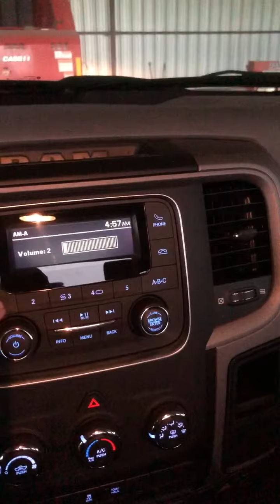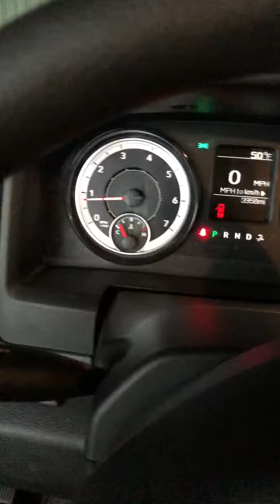Lot 526: 2019 Ram 1500 Classic // 3.6L V6 3,958 Miles // Vin: 1C6RR6FG8KS622767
2019 Ram 1500 Classic // Tradesman trim. FUEL EFFICIENT 25 MPG Hwy/17 MPG City! Back-Up Camera, iPod/MP3 Input, Bed Liner, TRANSMISSION: 8-SPEED AUTOMATIC KEY FEATURES INCLUDE: Back-Up Camera, iPod/MP3 Input, Trailer Hitch MP3 Player, Privacy Glass, Child Safety Locks, Heated Mirrors, Electronic Stability ControlRemote Keyless Entry w/All-Secure, Carpet Floor Covering, Rear Floor Mats, Front Floor Mats, Integrated Voice Command w/Bluetooth // 3.6L V6 3,958 Miles // Vin: 1C6RR6FG8KS622767